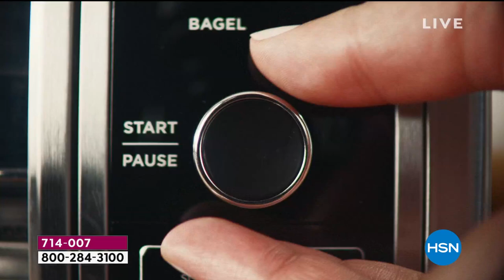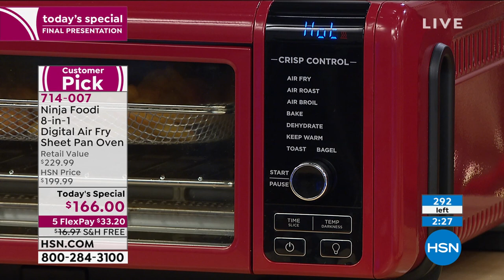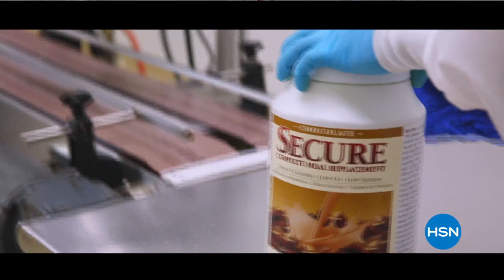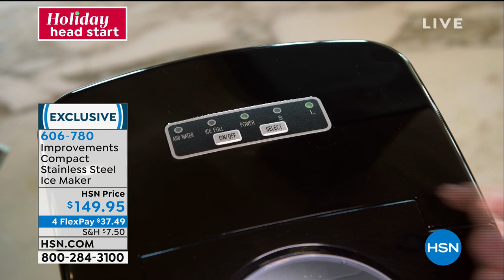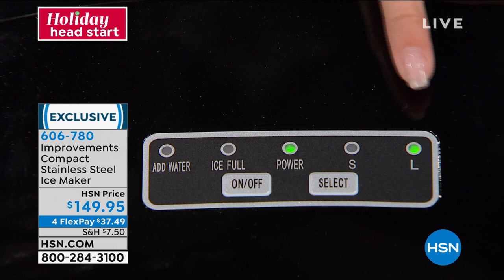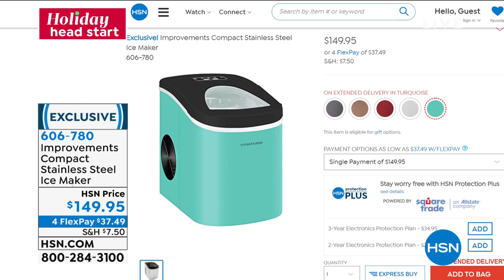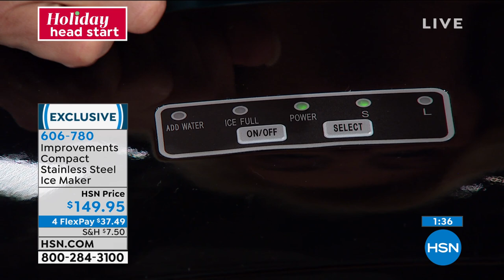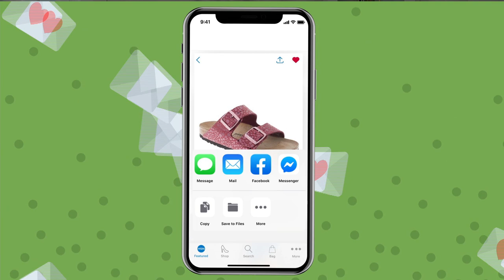HSN | Holiday Head Start with Suzanne 10.03.2020 - 09 PM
Make gift giving easier and the holidays more festive with hot deals to wrap up your shopping early.